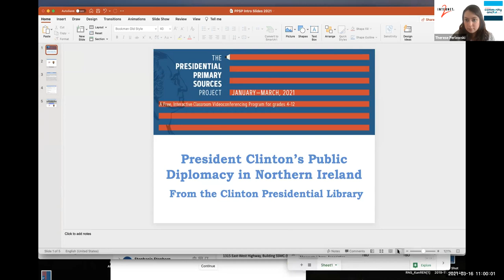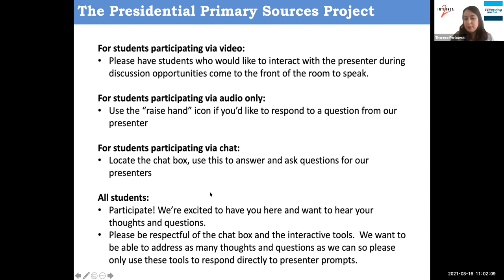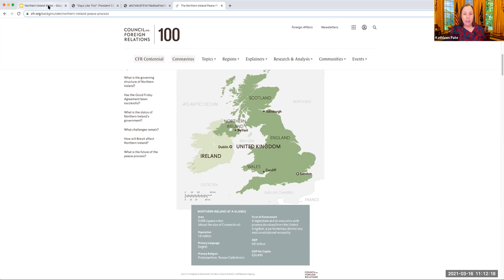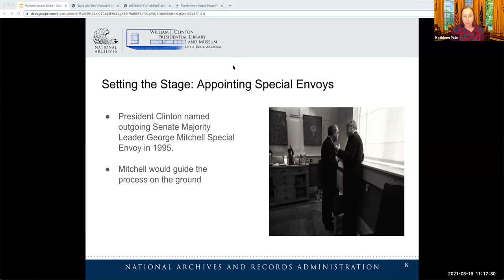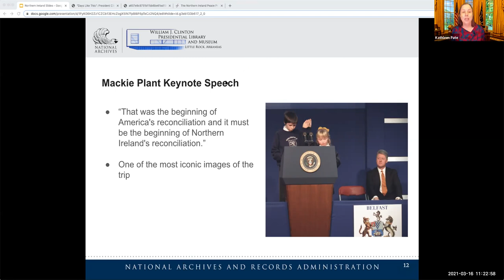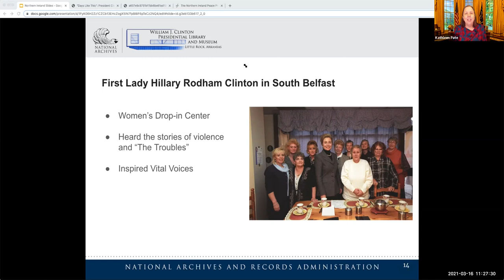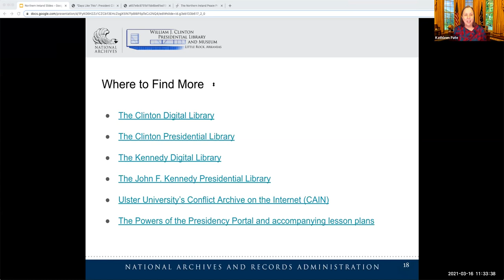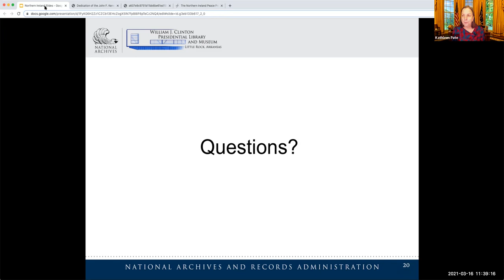President Clinton’s Public Diplomacy in Northern Ireland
Presented by Kathleen Pate, Education Specialist, Clinton Presidential Library

Helping bring peace to Northern Ireland was one of the most remarkable achievements of the Clinton Administration. When President Clinton assumed office in 1993, the conflict between the Protestant and Catholic communities in this province of the United Kingdom had claimed over three thousand lives. In 1998, aided in part by President Clinton’s unceasing efforts, Protestant and Catholic political parties signed the Good Friday Agreement with the British and Irish governments. This ended thirty years of violent sectarian conflict. While behind-the-scenes negotiations were critical to securing this legal settlement, most observers agree that President Clinton’s travels to Northern Ireland were crucial to the success of the peace process. This session explores President Clinton’s most visible act of public diplomacy on behalf of peace in Northern Ireland: his excursion to celebrate the beginning of the Christmas holiday season in Belfast and Londonderry on November 30, 1995 through primary source materials.